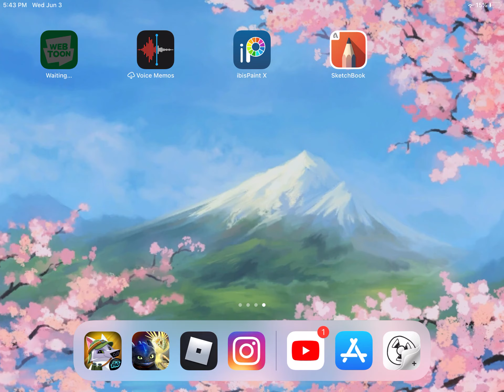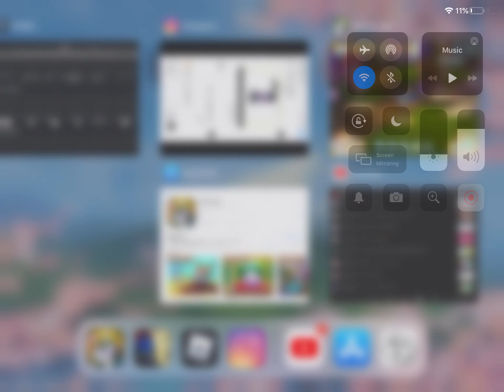WELCOME TO AJ MOTO MOTO!! (Video without any music) | Tred100